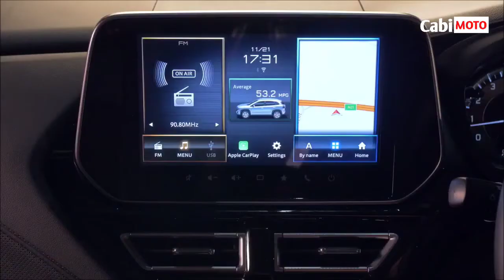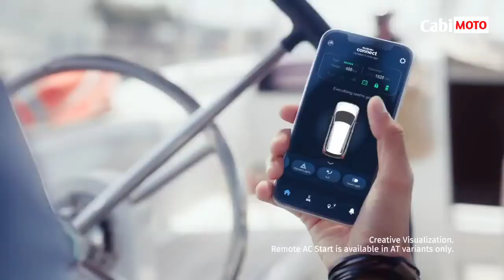Maruti Grand Vitara | 2022 New Maruti Grand Vitara Fully Revealed | Grand Vitara 2022 nexa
Hello Dosto
Kese Ho sab...
🙏 Swagat Hai Apka 1 Aur New Video Main Is Video Main Baat Karenge Maruti Suzuki Ki nexa Present Grand Vitara Upcoming SUV Ke Bare Main
Ismain kya kuch milne wala hai
So mere dosto is video ko last tak jarur dekhe aur video ko like aur comment main jarur batana video kesi lagi aur subscribe nhi kiya hai subscribe kar lena aur ha bell ko all par press kar lena

Video By Cabi moto

ingnore tags⚠️
Grand vitara Brezza
Grand vitara off road
Grand vitara Panaromic sunroof
2022 Grand vitara in india

2nd video link
http
s://youtu.be/LisIUM6PNGI